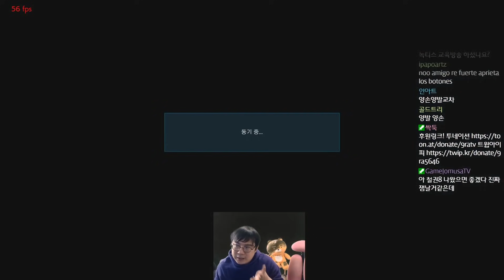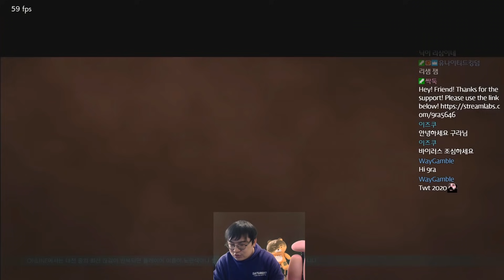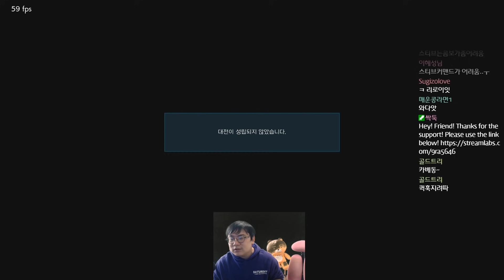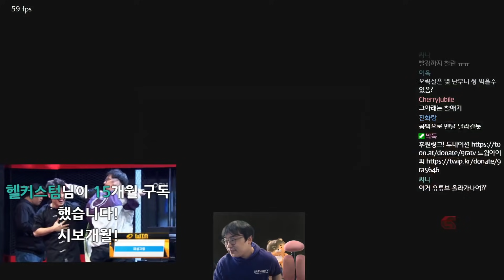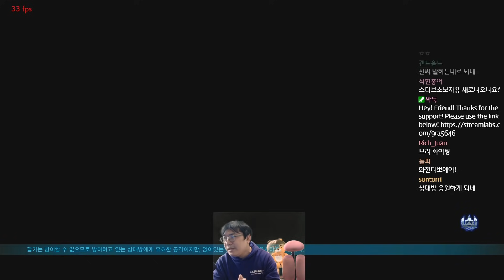[철권7 시즌3] 스티브공략! 초보,고수 실전공략!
이번 스티브는 특별히 초보편과 고수편으로 나뉩니다!